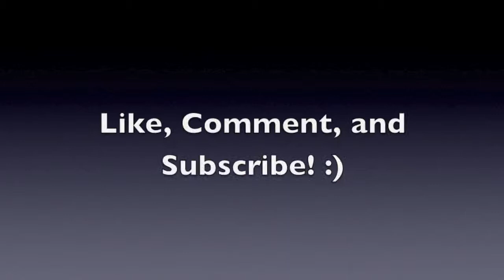Baby Spotted Turtle Setup Upgrade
My baby spotted turtle are now living in the 20 long aquarium. I have decided to not make a background for this aquarium. I also have a trio of Khuli Loaches not shown in the video.